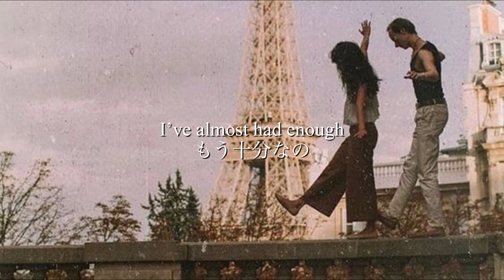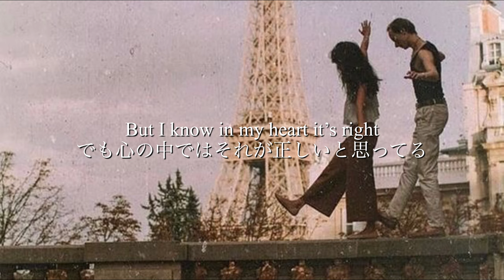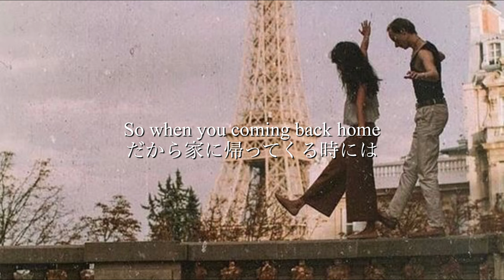[和訳] Sweatshirt - Patrick Hizon & EJEAN